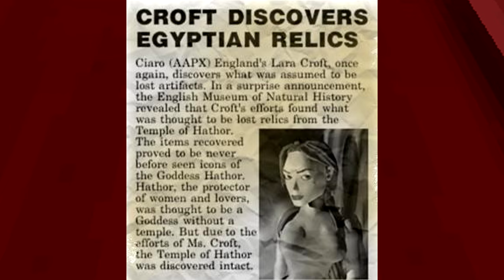Tomb Raider 3 Gold: The Lost Artifact-The Fifth Artifact....FMV (Fan Made)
A Fan Made FMV of TR3 Gold: The Fifth Artifact.